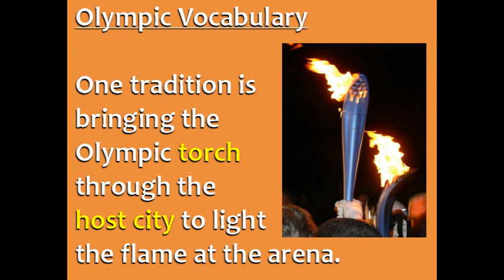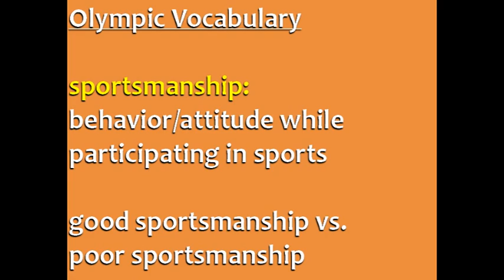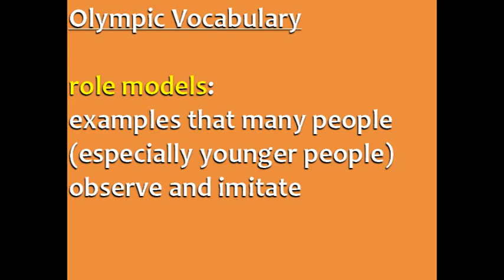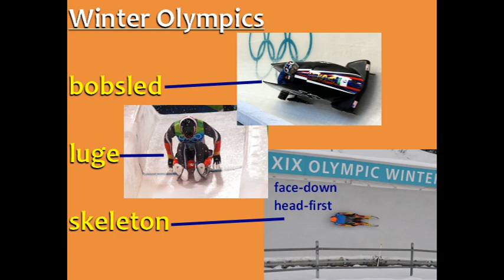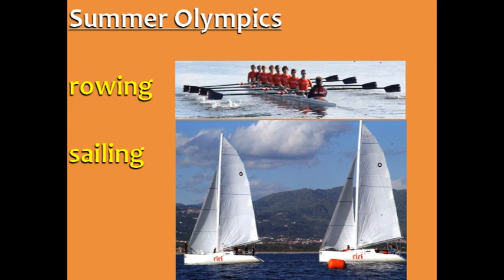English Vocabulary Words - Olympics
In today's lesson, you're going to learn some general vocabulary for talking about the Olympics, as well as specific vocabulary for summer and winter sports.